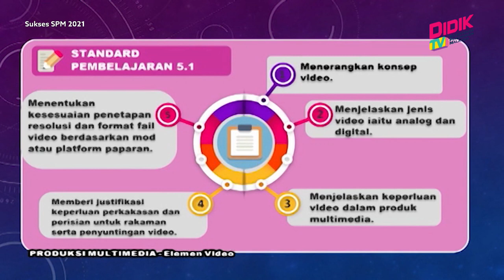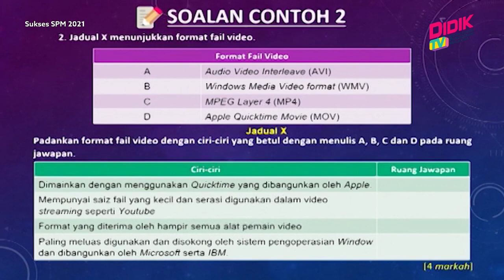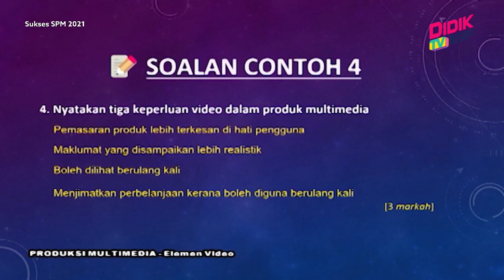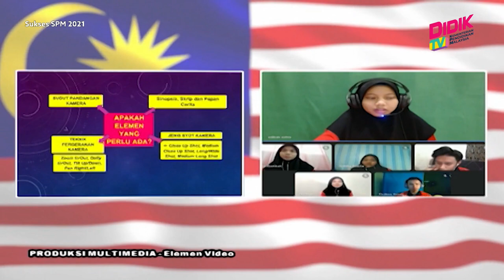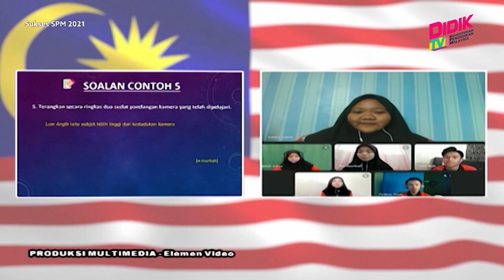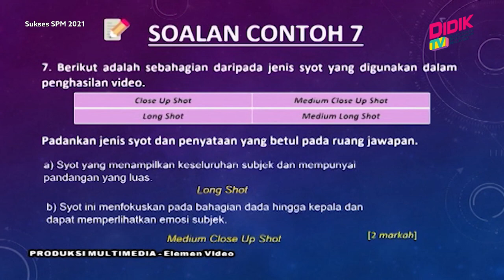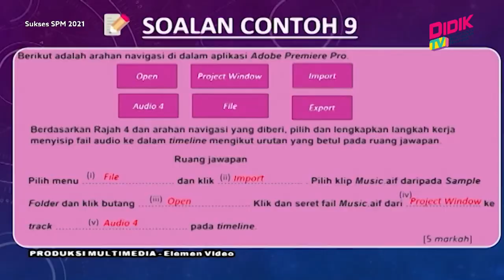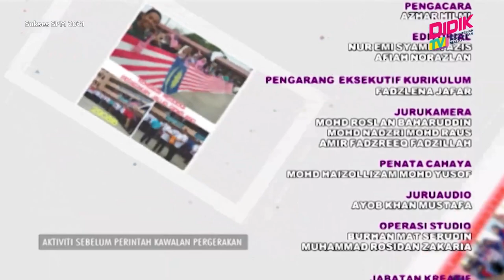Sukses SPM (2021) | Produksi Multimedia - Elemen Video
Sukses SPM 2021 membincangkan teknik-teknik yang boleh diguna pakai dalam menjawab soalan Produksi Multimedia - Elemen Video

Guru: Norazurai Binti Sari